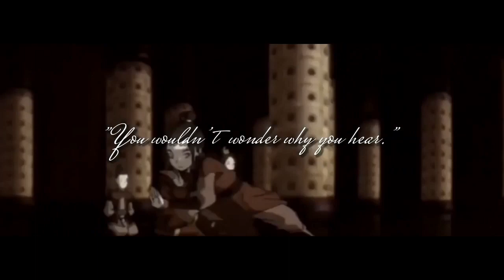Azula || everything I wanted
Hi guys! I hope you liked this video!